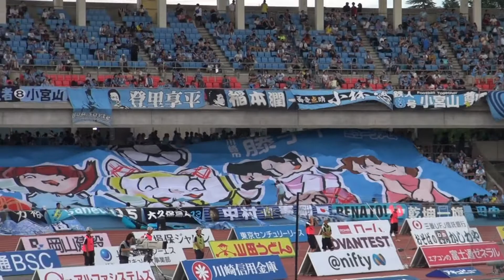【川崎フロンターレ】2013年7月6日 フィールドプレーヤー練習開始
2013年J1リーグ第14節 vs鹿島アントラーズ（＠等々力陸上競技場）